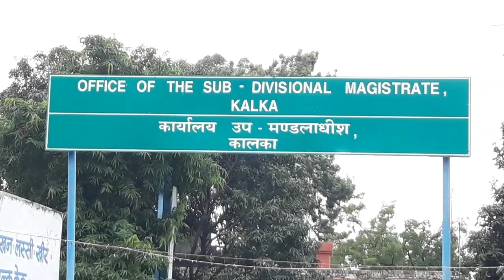पिंजौर-कालका में 11 कोरोना पॉजीटीव के नए मामले।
सिटी न्यूज।
   एसडीएम कालका राकेश संधू ने कोरोना पॉजीटीव के मामलों की पुष्टि की।